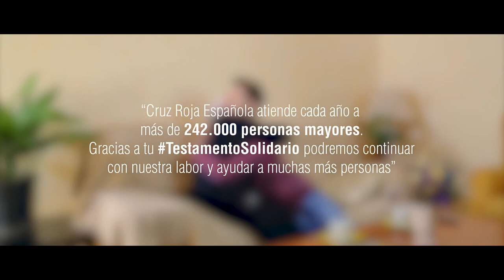ESTA ES LA CARA QUE SE TE QUEDA…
Gracias al testamentosolidario a favor de Cruz Roja, podrás cambiar la vida de muchas personas. Será una sorpresa para tus familiares y una gran oportunidad para niños, niñas, para nuestros mayores, para personas en dificultad social o sin recursos, o para quienes tuvieron que huir de sus países, entre otras muchas causas.
y HAZLO POSIBLE